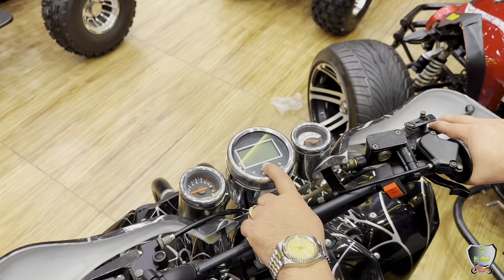Pakistan’s Biggest ATV QUAD BIKES 4 x 4 Dirt Bike Off Road Bike Desert Mountain Bike Showroom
Pakistans BIGGEST ATV QUAD BIKE 4x4 PLATFORM
DIRT BIKES , RAPTOR , MONKEY BIKE , ALL VARIANTS ARE AVAILABLE
ALI KHAN AUTO COMPANY